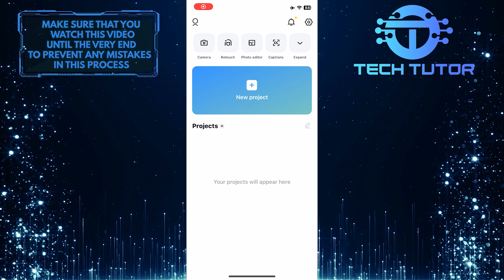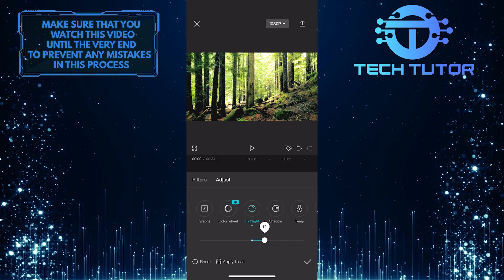How To Brighten Video In CapCut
In this short tutorial, we will show you how to brighten your video using CapCut. CapCut is a user-friendly video editing app that allows you to enhance your videos quickly and easily. Whether you have a dark or dimly lit video, CapCut's brightness adjustment feature can help bring more light and clarity to your footage.